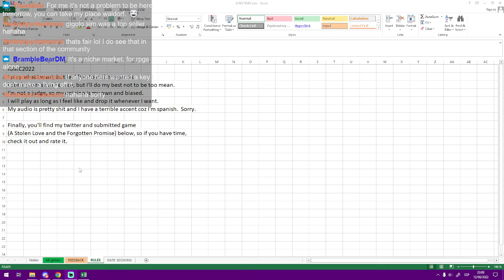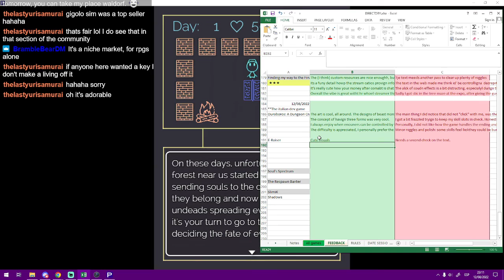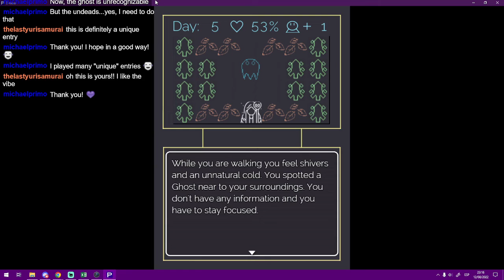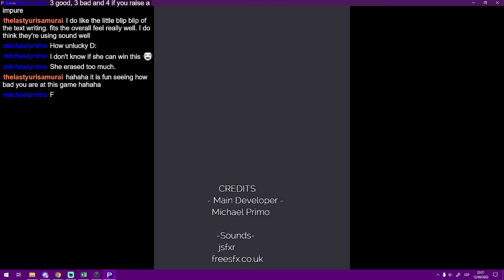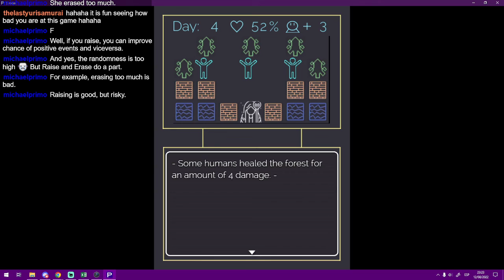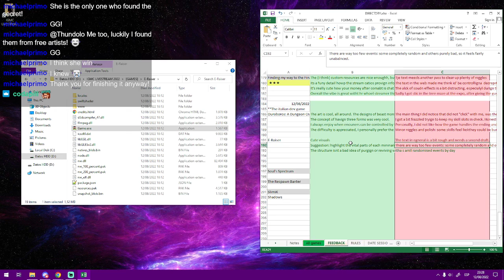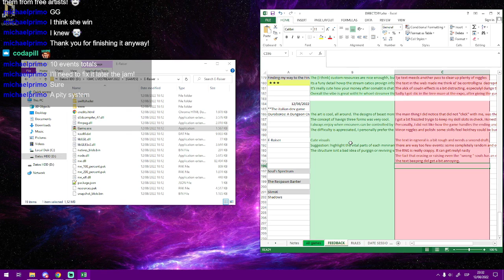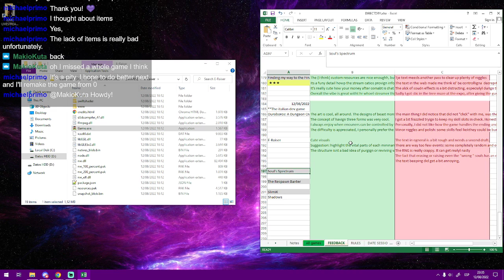IGMC2022 – E-Raiser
A let’s play/try series focused on the entries of the Indie Game Maker Contest: Rebirth, 2022 (IGMC2022).
*Note that these are all unedited recordings from twitch streams.

I play what I want, but feel free to make requests.
I don't promise to be nice, but I'll do my best not to be too mean.
I'm not a judge, so my opinion is my own and biased.
I will play as long as I feel like and drop it whenever I want.
My audio is pretty shit and I have a terrible accent coz I'm Spanish.  Sorry.

Finally, I also made a game (A Stolen Love and the Forgotten Promise), so if you have time, check it out and rate it.